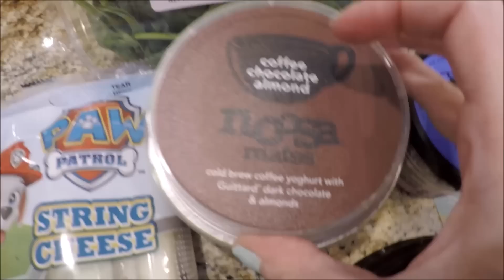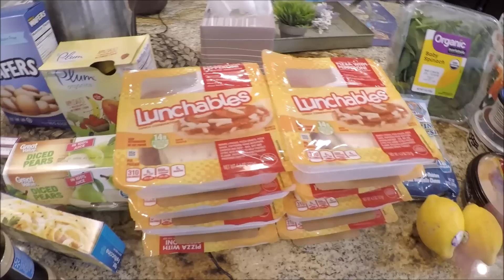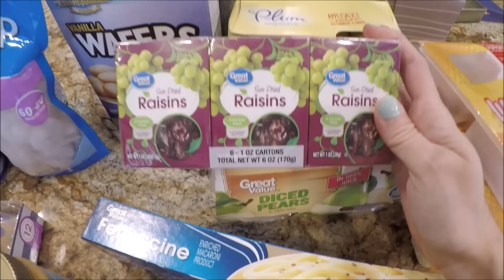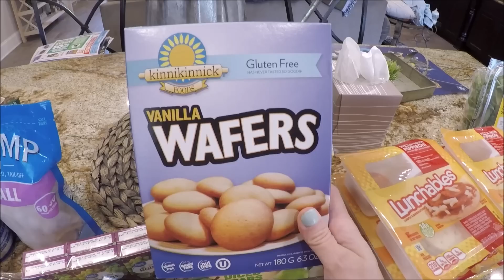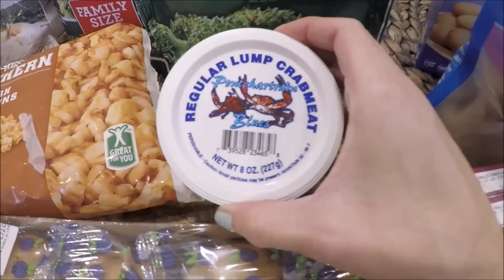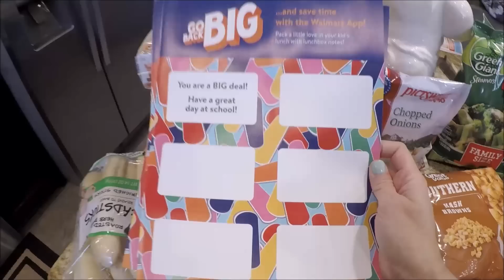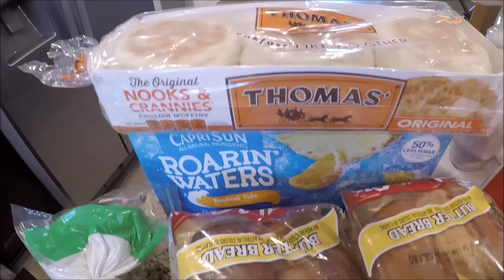GROCERY HAUL & MEAL PLAN | WALMART | FAMILY OF 4 | 7/16/18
This is our grocery haul for July 16, 2018!  If you have any questions about Walmart Grocery pickup, let me know!  Enjoy!

Use this link to get $10 off your first Walmart Grocery Order!

Try Brandless Today & Get $6 Off Your Order!

Meal Planner Listed in this video:

Leftover Stickers:

Slow Cooker Stickers:

Happy Planner Stickers: